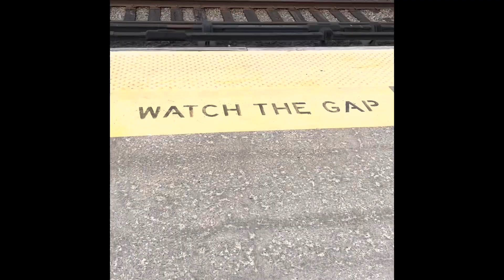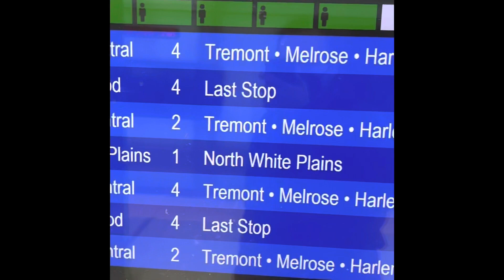What I am planning to do: PinePowerLI deserves better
I will not be intimidated!